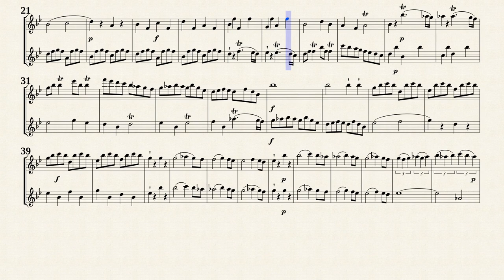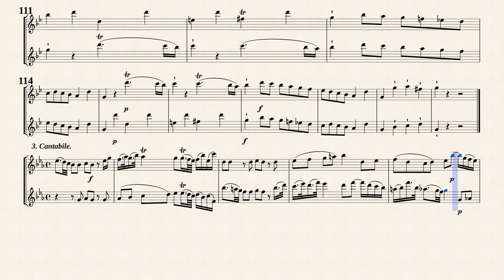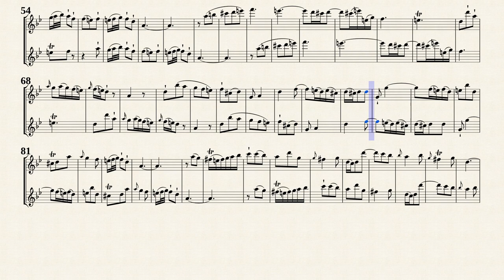Quantz, J. J. _ Duetto Op.2 No.6 d-moll, QV 3.2 [2 Recorders]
Duetto for 2 Flutes Op.2 No.6, d-moll
from " 6 Duets for 2 Flutes Op.2, QV 3:2 "
Transposed for 2 Recorders in g-moll from IMSLP#80340 PDF file.